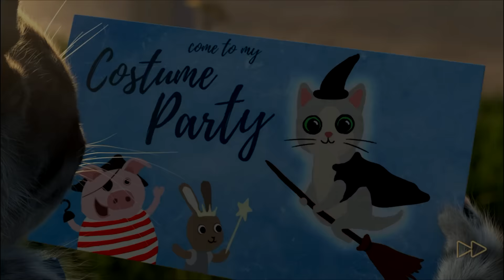Little Kitten Preschool Adventure Educational Kids Games - My Favorite Cat Care Learning Gameplay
Little Kitten - My Favorite Cat By Fox and Sheep GmbH

"Little Kitten is every child's dream - a cheeky, funny and adorable little pet. Take a ride on the airplane, shoot some hoops, play hide & seek and bed trampoline or get creative with paw painting - you can always have a great time with your best kitten friend! Explore the kittens world and discover cute animations, laugh with and care for your sweet furry pal.